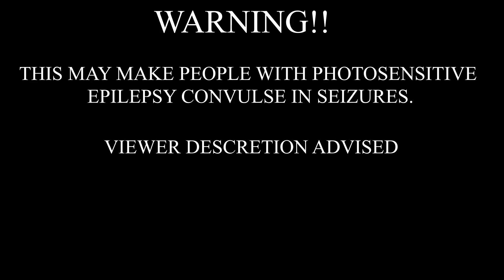worri - luau [w/ marguins] (Bass Boosted)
Leave Suggestions In The Comments Section For a Song.